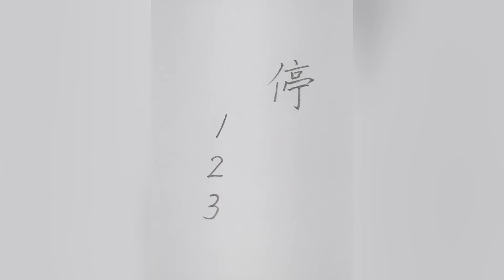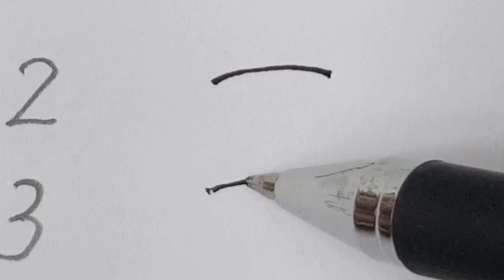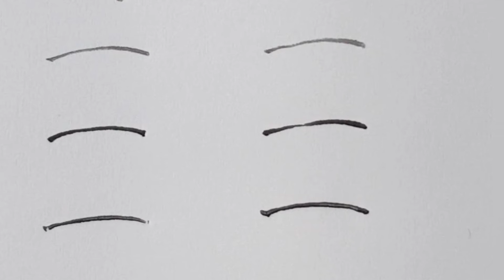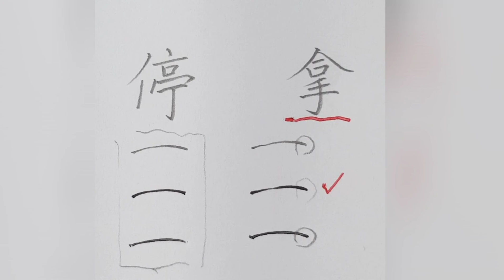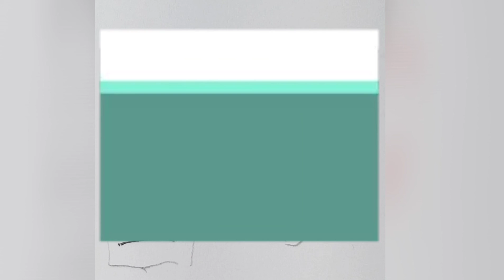B01 P1 4基本筆畫國字一長橫放大書寫示範